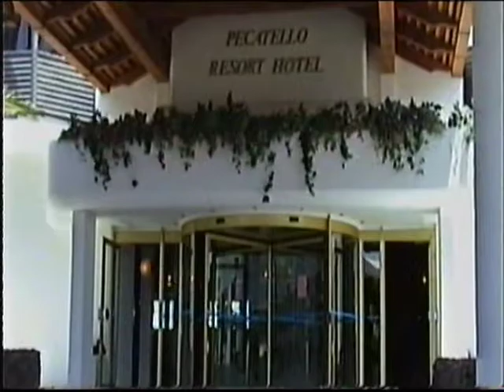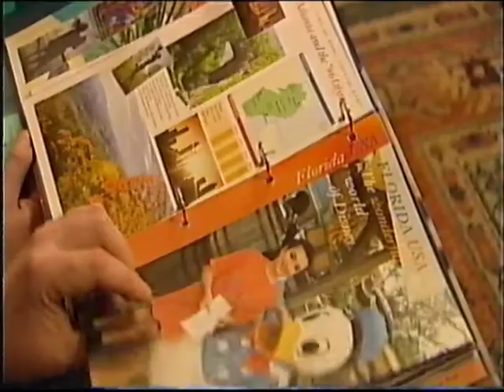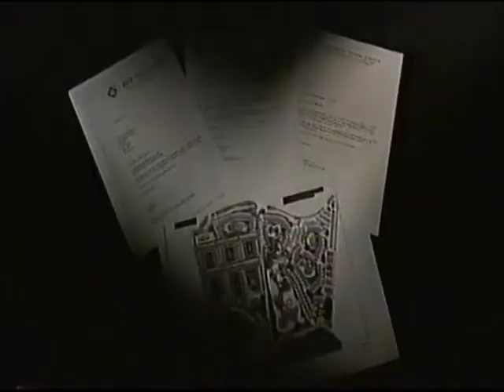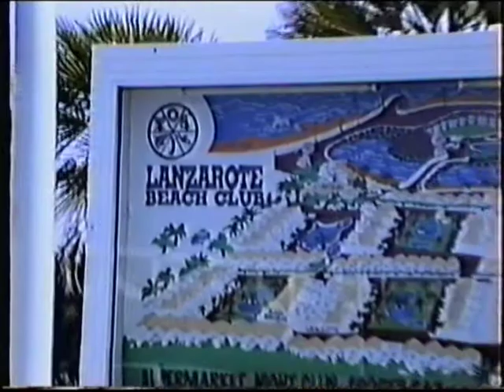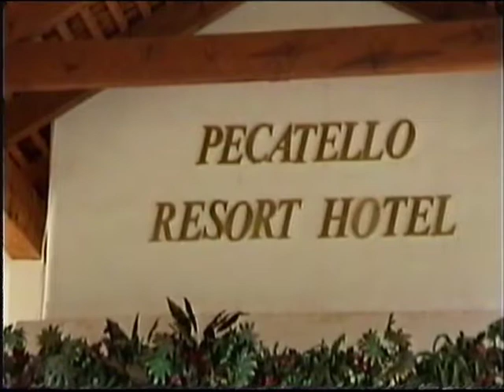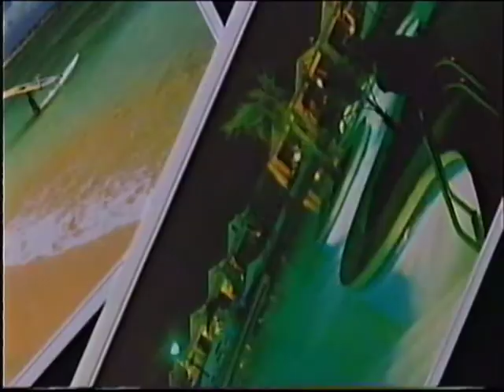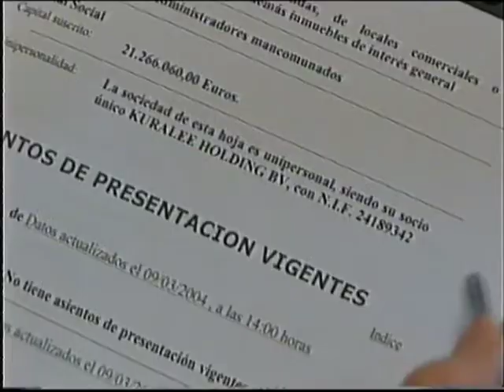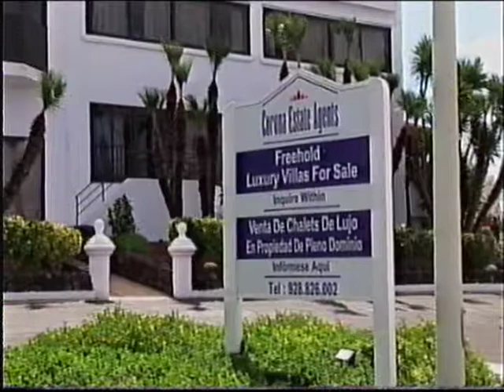Lanzarote Beach Club - All (?) is revealed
From 2005 BBC Wales Week In Week Out edition titled The Missing Millions. Finally names the operators behind the Timeshare fraud who had some previous experience in New York with a company called Stirling Homex (see 21:40 mark)